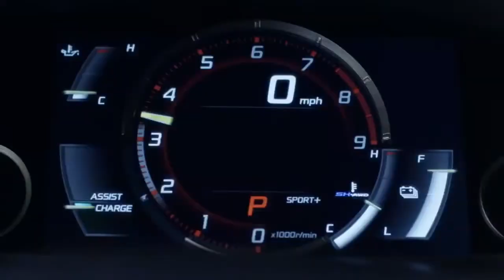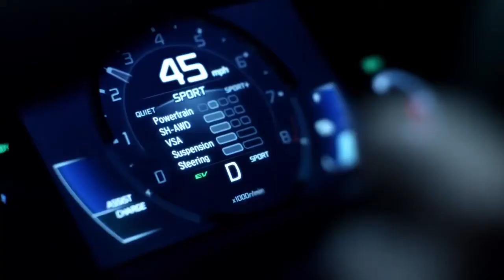ACURA NSX Commercial Commercials World, Funny Little Stories